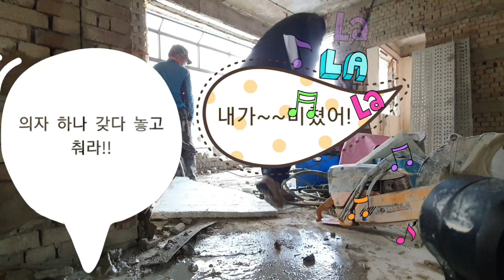34. "노후주택 철거 2일째" 철거 잘못되면 돈 낭비! 시간 낭비! "노후 주택 구조 바꾸기는 컷팅으로 꼭"